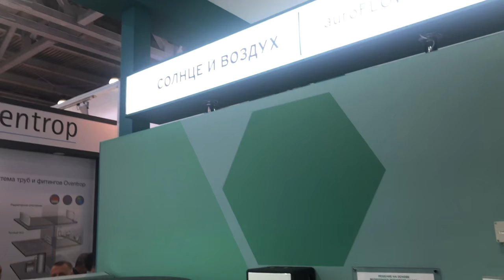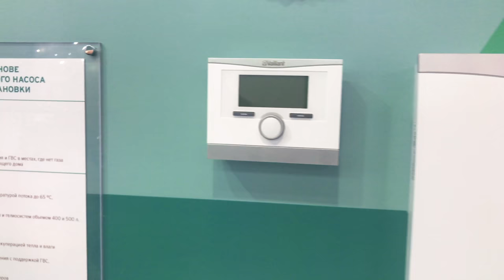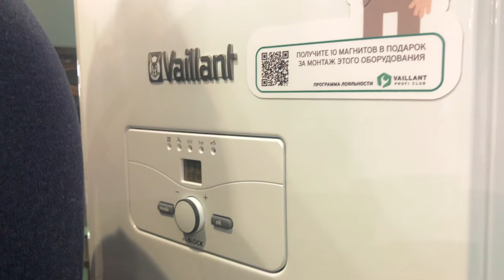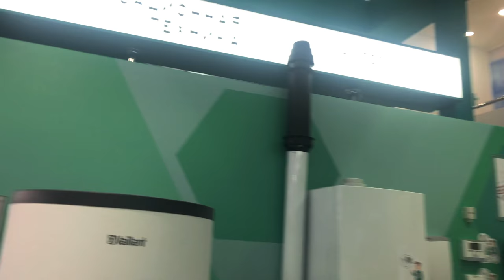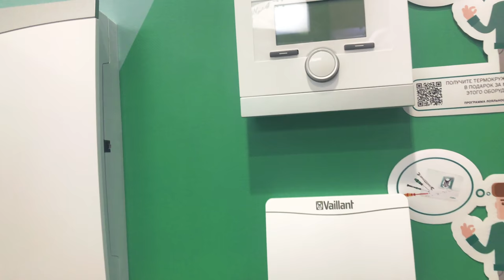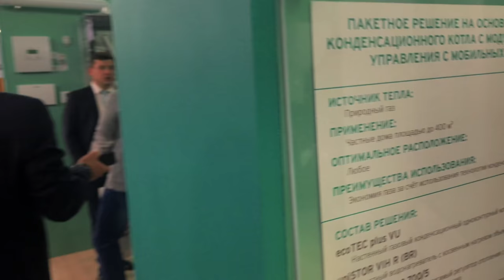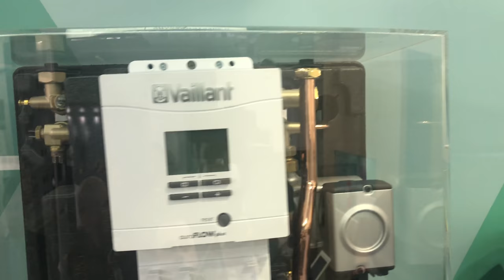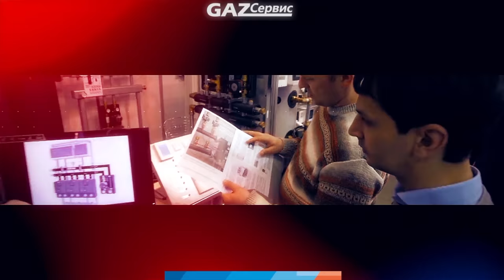Aquatherm Moscow 2018. Выпуск №19 Vaillant